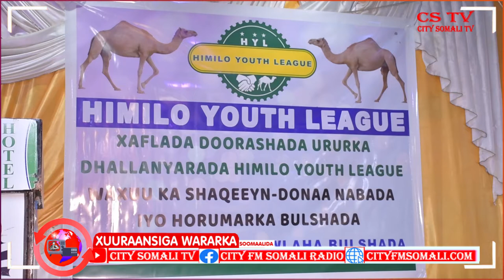Maxaad ka ogtahay Wixii ay Maanta ku sameeyeen Muqdisho Dhalinyarada Xaaji Gergilis Derisame?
Maxaad ka ogtahay Wixii ay Maanta ku sameeyeen Muqdisho Dhalinyarada Xaaji Gergilis Derisame Gaaljecel Saransoor Garjante Gardheere Samaale?